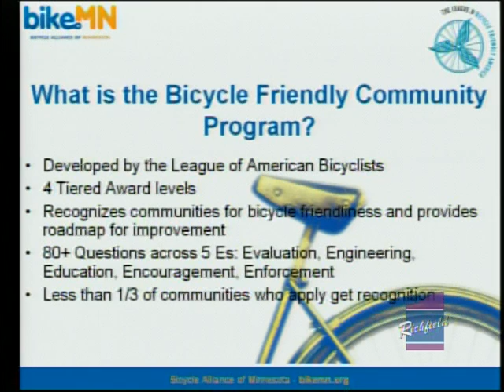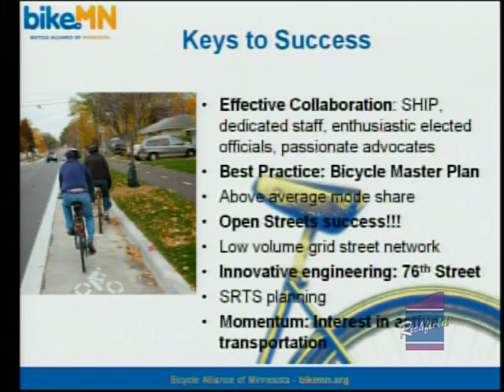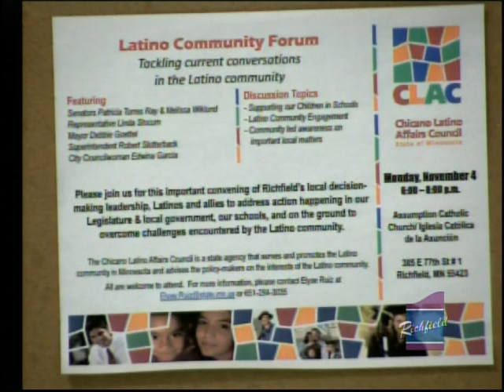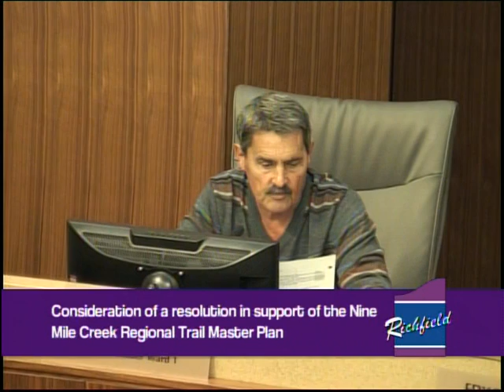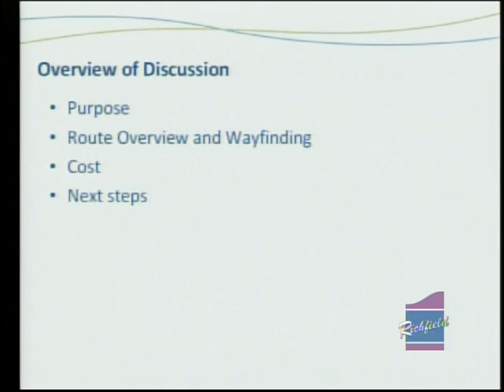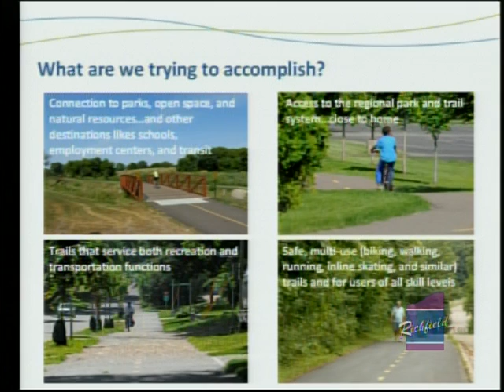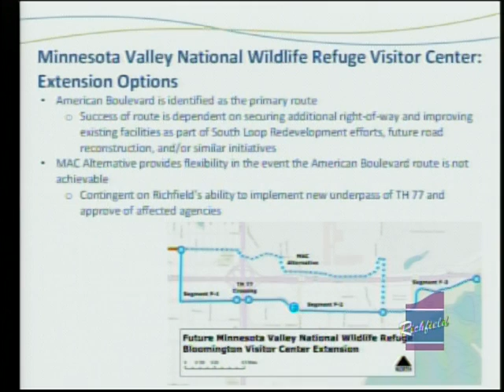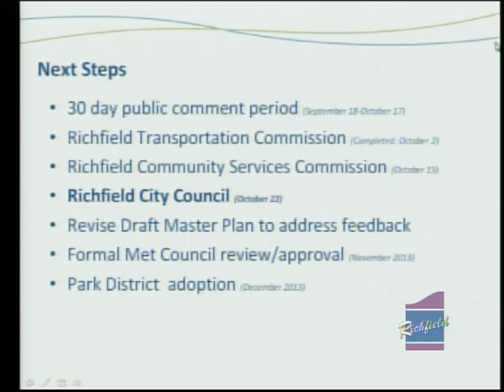City of Richfield City Council Meeting October 22, 2013